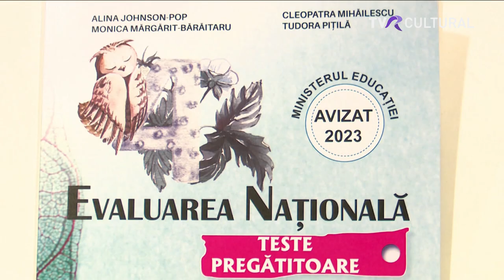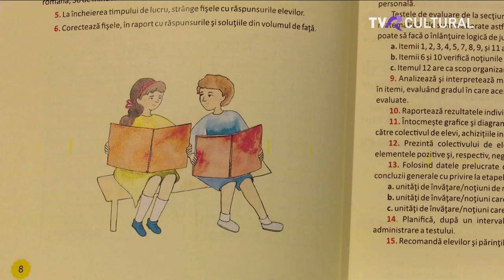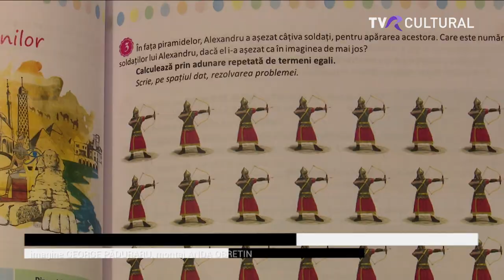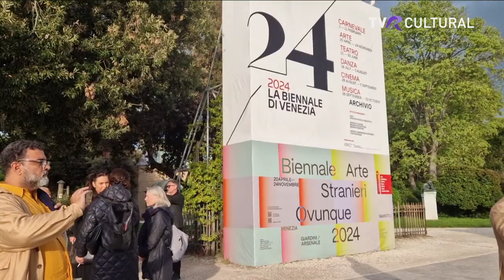JURNAL CULTURAL - 23 APRILIE 2024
Vă invităm să descoperiţi împreună cele mai importante evenimente culturale ale momentului. La Cluj Napoca are loc concursul de canto “Verum solitus”. Colega noastră Claudia Robu este acolo şi ne va ţine la curent cu desfăşurarea lui. Vom avea plăcerea să vorbim cu Excelența sa, Dan Mihalache, ambasadorul României în Cipru, despre comunitatea românilor din Cipru şi despre felul în care se păstrează tradiţiile şi cultura românească în străinătate. Vom afla şi ce se întâmplă anul acesta la Bienala de la Veneţia şi cine ne va reprezenta, dar şi cum tangoul a cucerit România datorită Analiei Selis.

Moderator: Andreea Şeitan Seba
Producător: Aimee D Albon
TVR Cultural